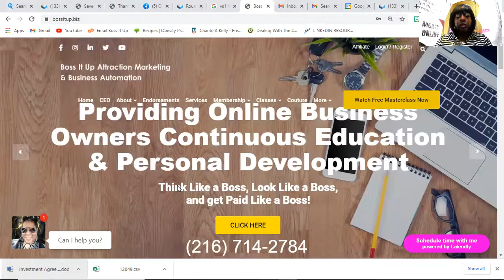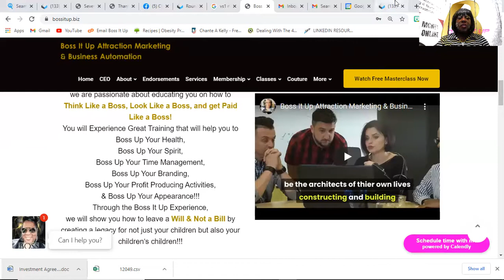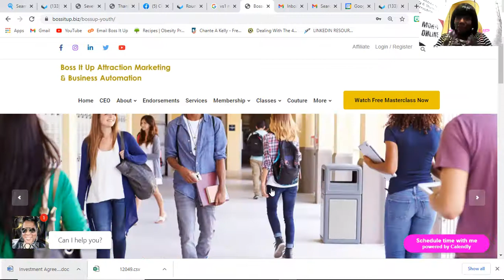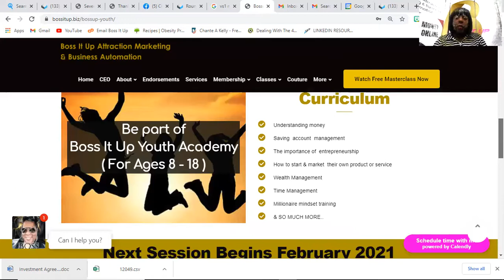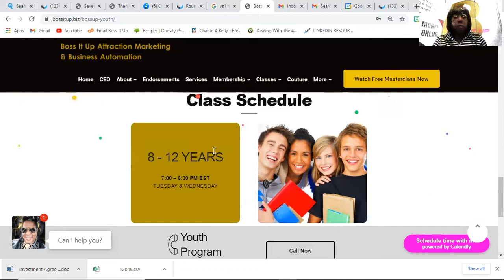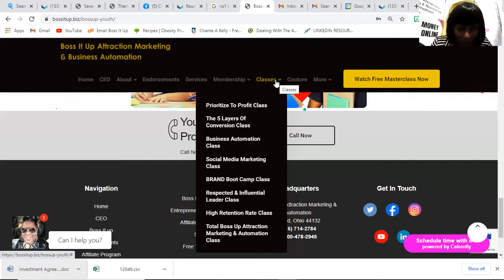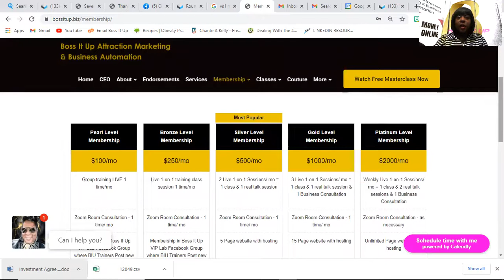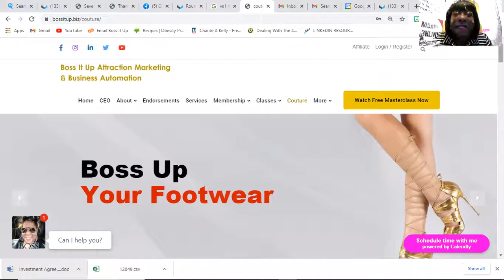Why Boss Up Your Youth With Boss It Up Attraction Marketing Company!!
We are our babies keeper YES or YES??